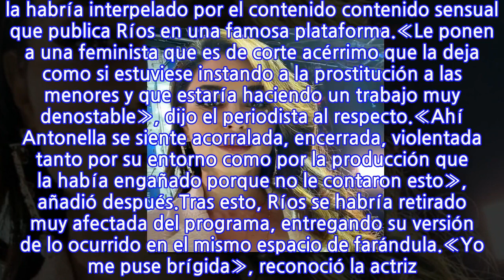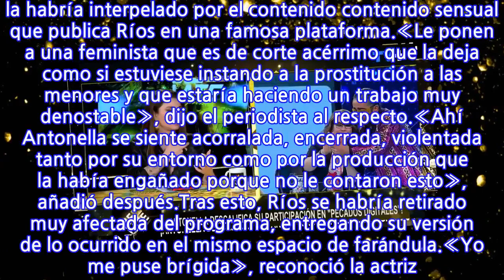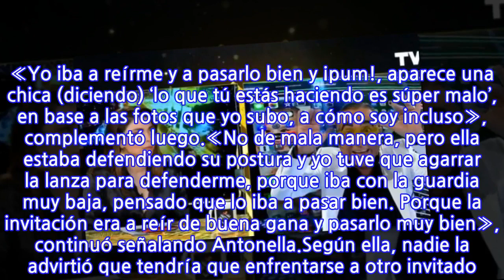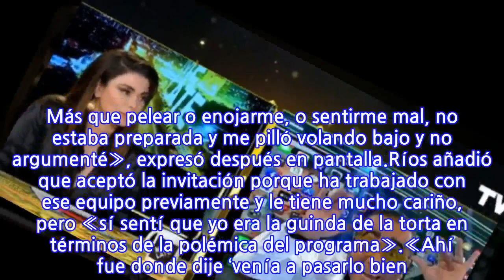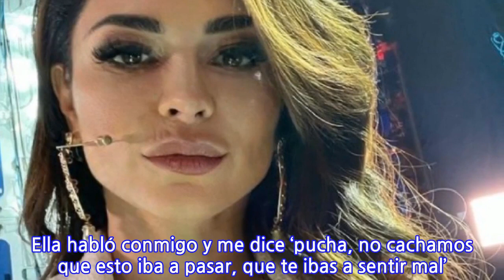«Eran cosas terribles que me dijo»: Antonella Ríos lo pasó muy mal en programa de Mega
INFORMATION
• Source: tecache